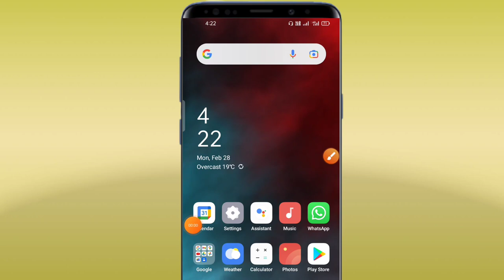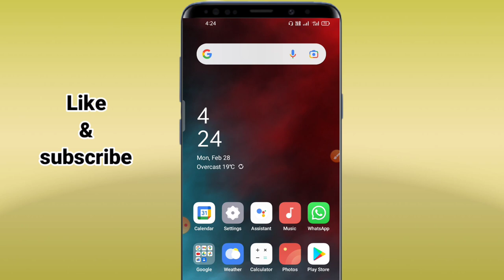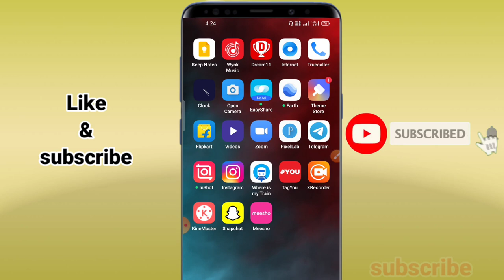Instagram se photo kaise khinche | instagram ke camera se photo kaise khinche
RaoTech Gyan.

About,

हैलो दोस्तो आज इस वीडियो में मैं आपको बताऊंगा कि
Facebook block List कैसे देखें ?

Your Queries.

1. instagram se photo kaise khinche.
2. instagram se photo kaise khinche jaate hain.
3. instagram se photo kaise khiche filter laga ke.
4. instagram ka camera se photo kaise khinche.
5. instagram ka camera on kaise kare.
6. instagram filter se photo kaise le.
7.  instagram effect se photo kaise khinche.
8. instagram ke effect se photo kaise khiche.

instagram se photo kaise khiche filter laga ke.instagram se photo kaise khinche jaate hain.instagram se photo kaise khinche. instagram filter se photo kaise le.instagram ka camera on kaise kare..

instagram ka camera se photo kaise khinche.instagram effect se photo kaise khinche.instagram ke effect se photo kaise khiche...

RaoTech Gyan.